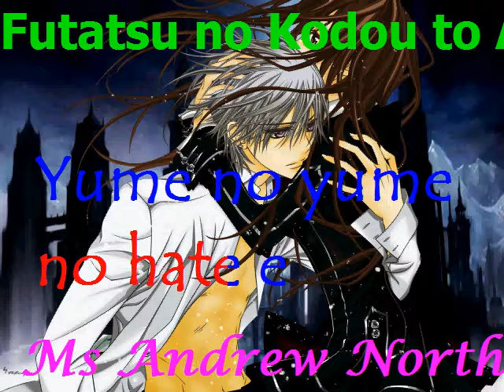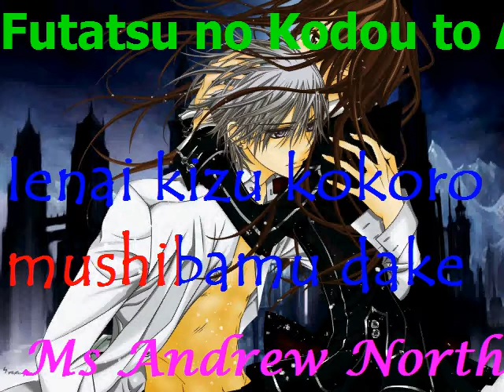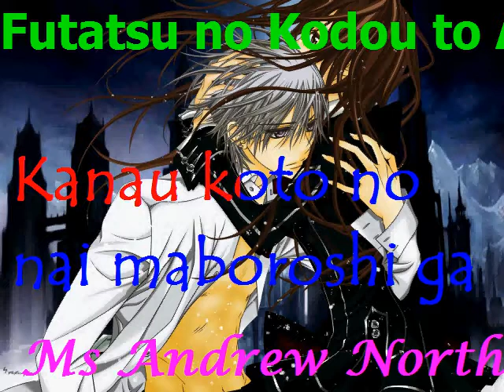Futatsu no Kodou to Akai Tsumi ON;OFF Karaokê